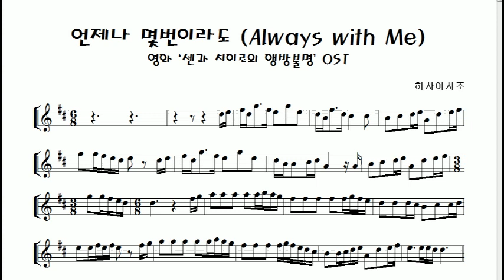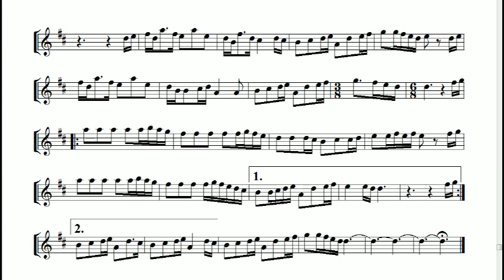영화음악 "Always with Me" (센과 치이로의 행방불명OST) 알토색소폰 연주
영화음악 "Always with Me"(한국어 제목:언제나 몇번이라도)는 2001년에 제작되어 세계적으로 선풍적인 인기를 끌었던 일본 만화영화 '센과 치이로의 행방불명' 의OST입니다.

이음악은 지금 20-30세의 청년들에게는 추억 돋는 음악이며 아마도 20-30대의 자녀를 두신 부모님들도 이 곡이 귀에 익으신분들이 많으실듯합니다.

이 영화는 미야자키 하야오가 은퇴를 번복하면서 만든 작품으로 2002년 베를린 국제 영화제 금곰상을 2003년에는 아카데미상 장편 애니메이션 작품상을 수상했다고합니다. 그리고 오늘의 곡 "Always with Me" 를 작곡한 히사이시조는 1984년부터 미야자키 하야오의 음악 파트너로 함께 하였습니다.